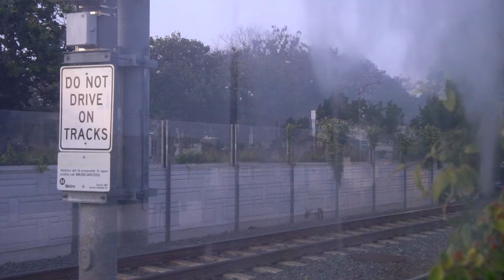Metro Rail Watching With A New Camera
i got a new camera recently, but with work and stuff i dont have as much time as i wish i did. so instead this is just clips ive gotten since getting that new camera! :3